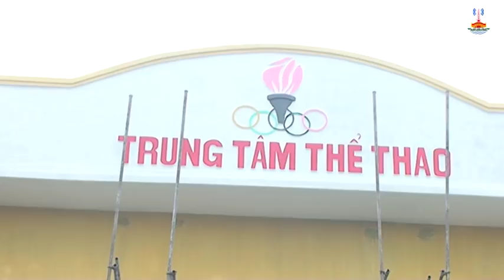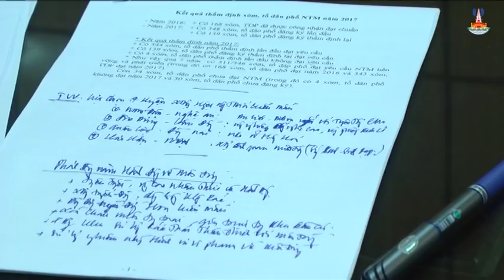THỜI SỰ HẢI HẬU TUẦN 3 THÁNG 4 NĂM 2018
THỜI SỰ HẢI HẬU TUẦN 3 THÁNG 4 NĂM 2018 DO ĐÀI PT- TH HẢI HẬU THỰC HIỆN